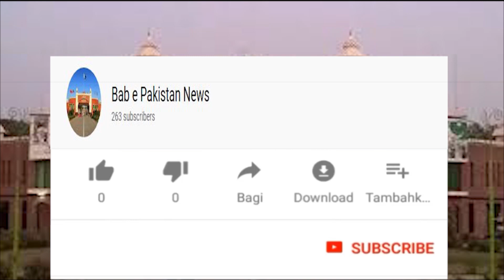Fatehpur ka masail/Bab e Pakistan News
Fatehpur ka masail